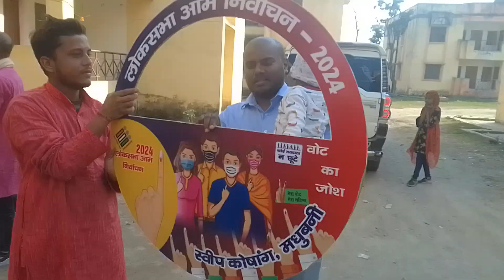जल जिवन जागरूक्ता अभीयान मधेपुर परीसर 2024 चुनाव